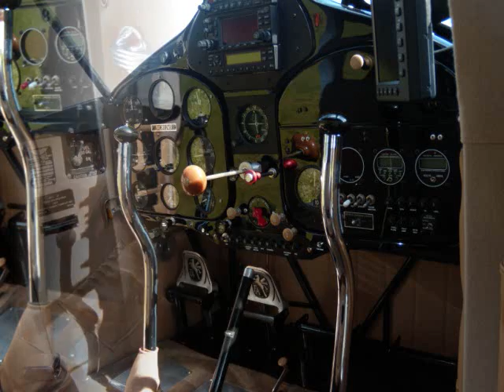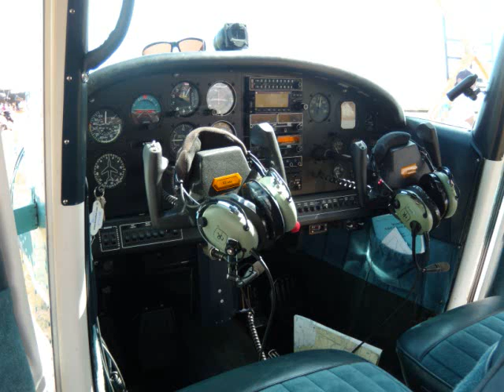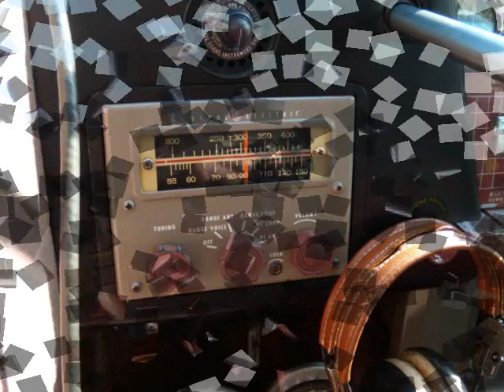Sun n Fun 2012 Classic and Antiques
Video of some of the Classic and Antique Aeroplanes at Sun n Fun 2012.